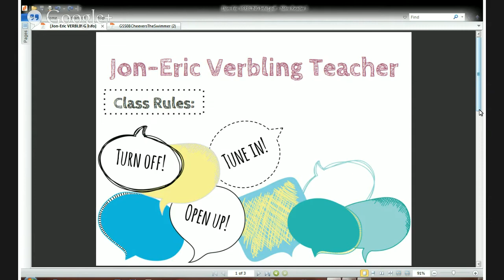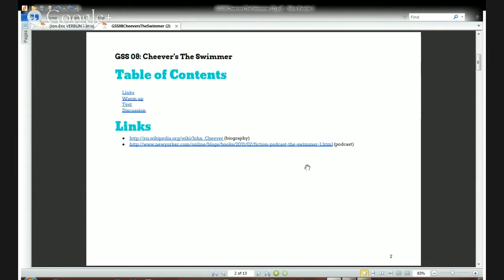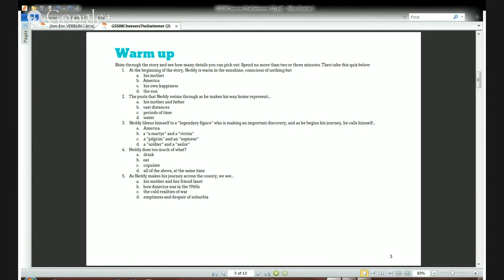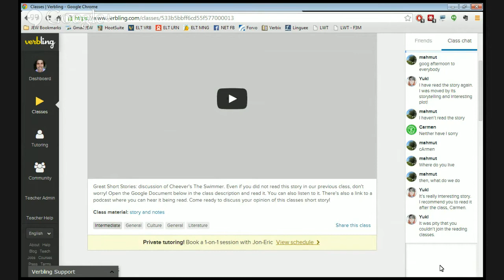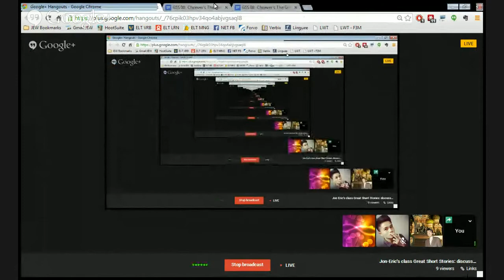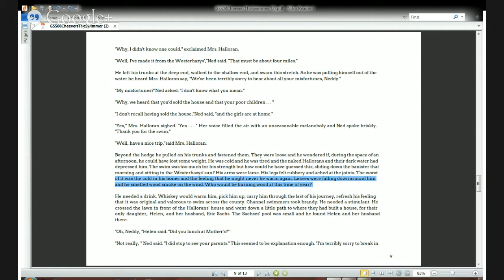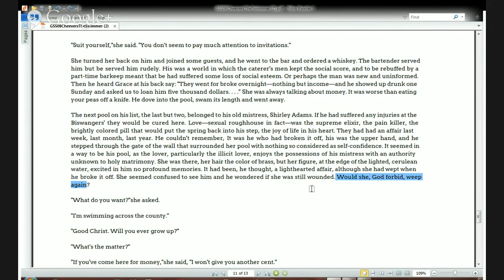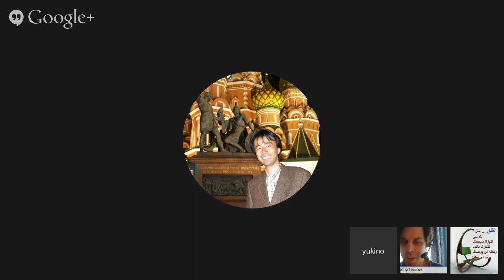Jon-Eric's class Great Short Stories: discussion of Cheever's The Swimmer